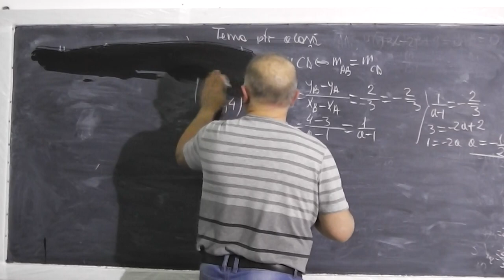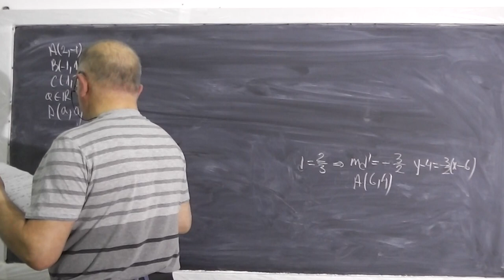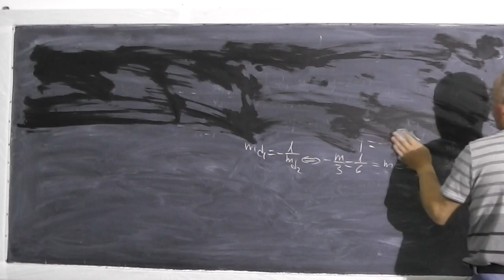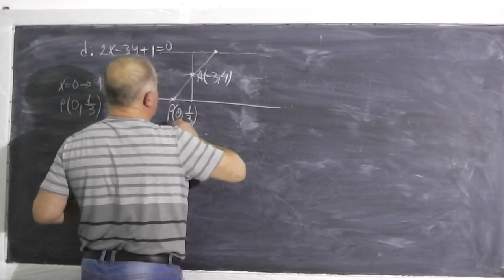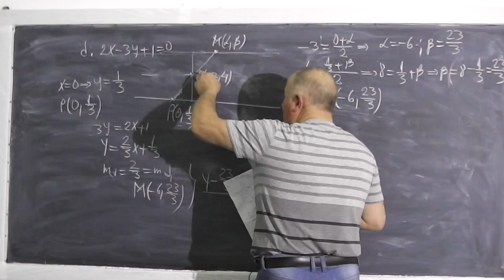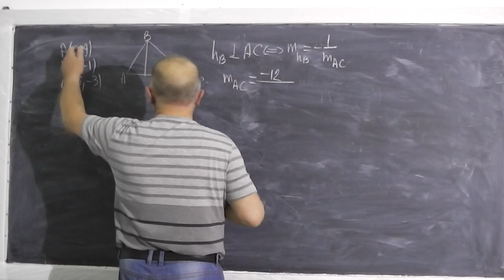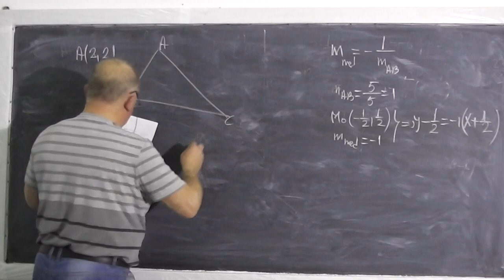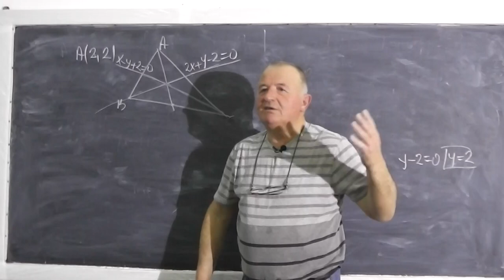3/3 Lectia 374 - Geometrie analitica - Aplicatii - Rezolvam tema pt. acasa la matematica - Clasa 10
- In aceasta lectie rezolvam o serie de exercitii si probleme din materia de clasa a X-a, reprezentand tema pentru acasa la matematica - capitolul geometrie analitica. Daca lectia va este utila, as aprecia un Share sau Like - Lectii de matematica in direct pe Proful Online TV

- 1/3 Lectia 374 - Geometrie analitica - Aplicatii - Rezolvam tema pt. acasa la matematica - Clasa 10
- 2/3 Lectia 374 - Geometrie analitica - Aplicatii - Rezolvam tema pt. acasa la matematica - Clasa 10
- 3/3 Lectia 374 - Geometrie analitica - Aplicatii - Rezolvam tema pt. acasa la matematica - Clasa 10